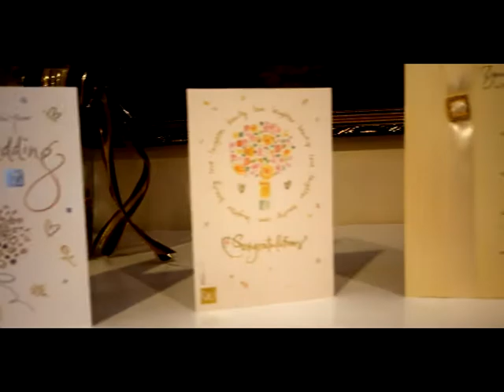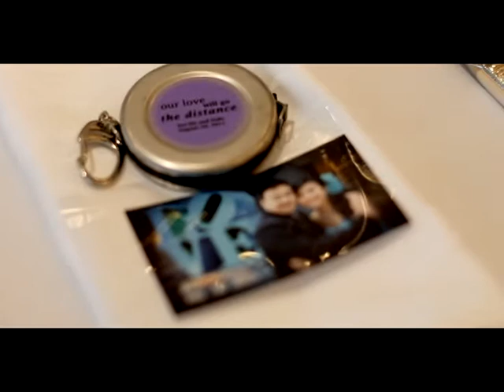Sze and Felix wedding video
Congratulations to Sze and Felix on their beautiful day!

shot with a Canon 60D on a Flycam Nano with various lenses

song: Michelle Featherstone - We are man and wife